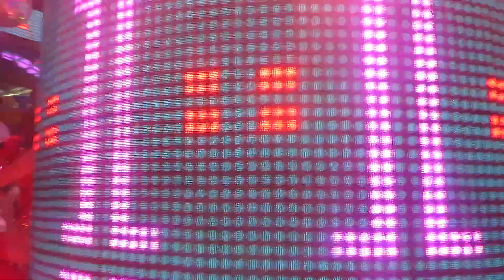HERO ひな ライム みのり バーレスク東京 みい 2019バースデーイベント